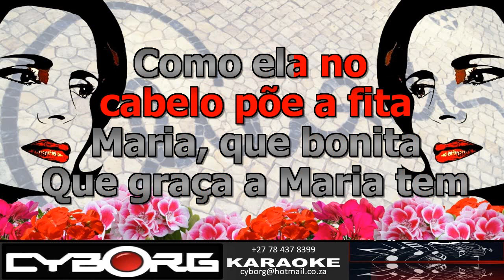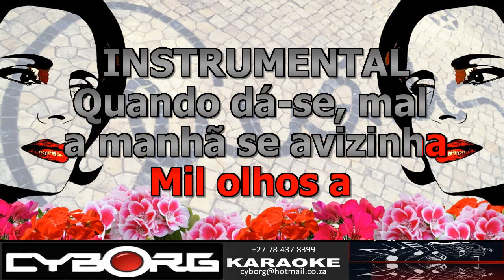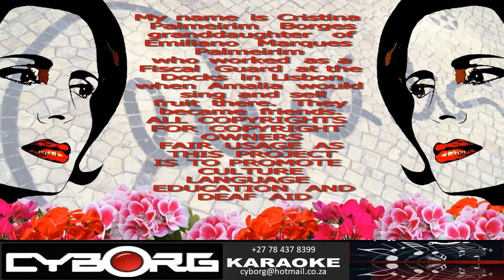AAA TTT NM READ DESCRIPTION - Ai Maria - Amália Rodrigues KARAOKE VR